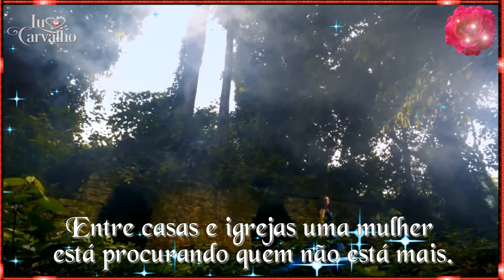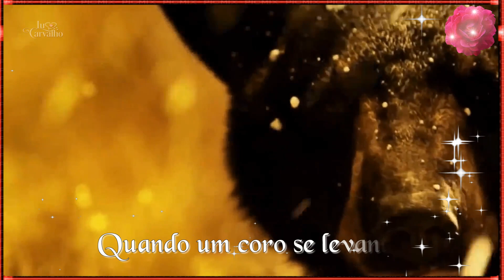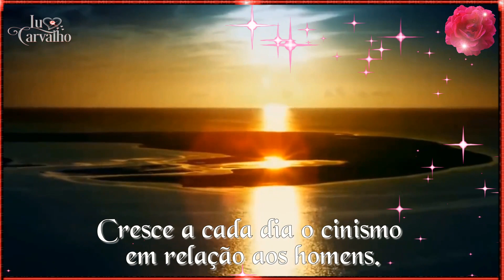★♫💕Libertà★♫💕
Música- Libertá--Al Bano & Rumina Power